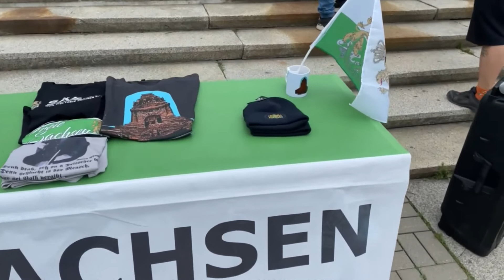Chemnitzer Spaziergang erreicht historischer Standort am Nüschel KM: Infostand der FREIEN SACHSEN!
Auch an Pfingsten wird protestiert: Chemnitzer Spaziergang erreicht Infostand der FREIEN SACHSEN!

Mit feiertagsbedingt zumeist etwas geringeren Teilnehmerzahlen starten die Montagsproteste in Sachsen. In Chemnitz gab es zuvor einen kleinen Eklat: Unverständlicherweise hatten Vertreter der "Basis" bei der Polizei interveniert, dass sie nicht neben dem Infostand der FREIEN SACHSEN stehen wollen. Daraufhin stoppte die Polizei den Standaufbau und verfügte einen neuen Ort. Auf Nachfrage erklärten die Vertreter der "Basis", sie hätten wesentliche Unterschiede und wollten nicht mit uns in Verbindung gebracht werden. Das ist sehr schade - denn es muss gemeinsam in eine Richtung gehen. So sahen es übrigens auch die Montagsspaziergänger, die beim Basis-Stand gegen die Spaltung protestieren.

In einem Redebeitrag gab sich Robert Andres (FREIE SACHSEN) versöhnlich und stellte klar: Mit den Leuten von der Basis muss geredet werden, damit dieser Irrweg endet.